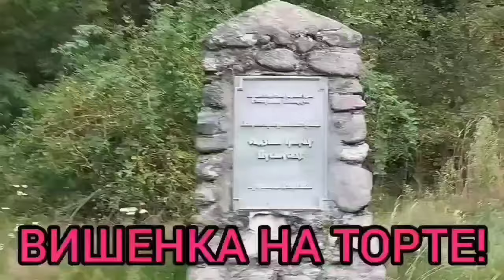ЯВИЛАСЬ С КАКЛЕТАМИ. ЮЛЯ СТАР. ОБЗОР